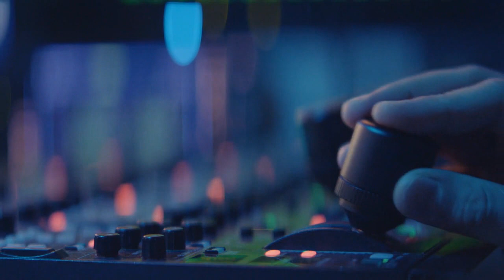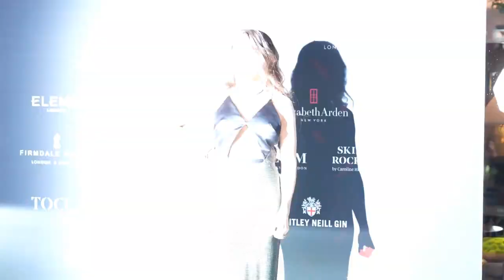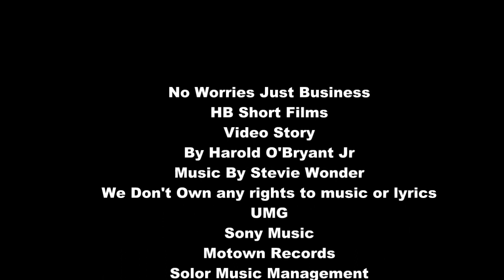HB Short Films - No Worries, Just Business .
The purpose of these short films is to provide an audio-visual experience that enriches the listener's understanding and emotional connection to the song. By bringing the lyrics to life through visual storytelling, these videos can offer a new perspective and deepen the audience's appreciation for the artist's work.